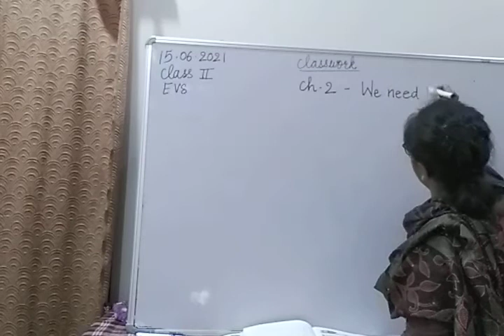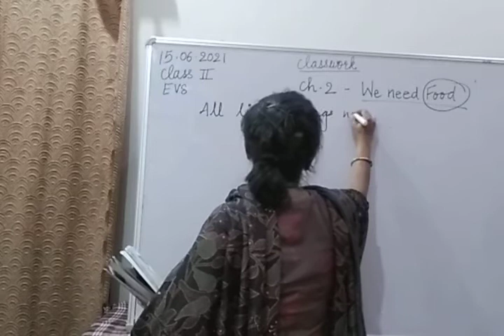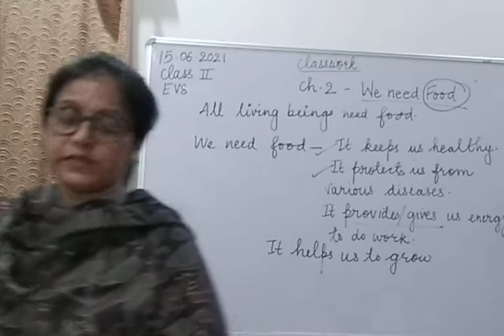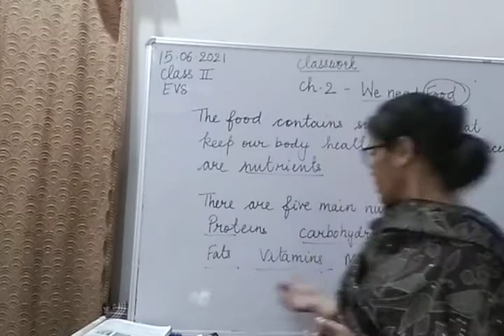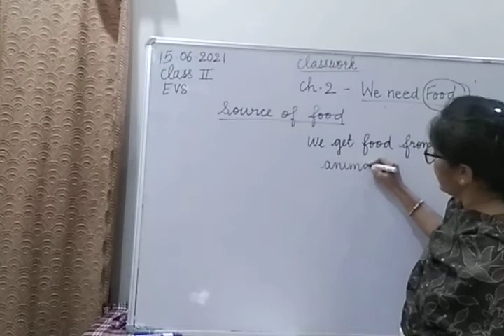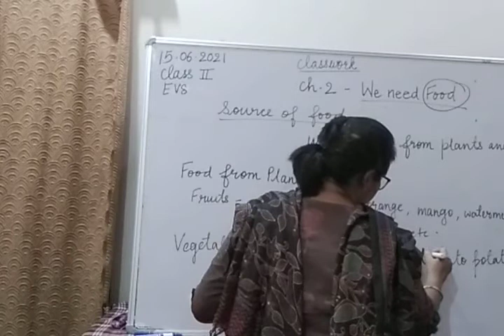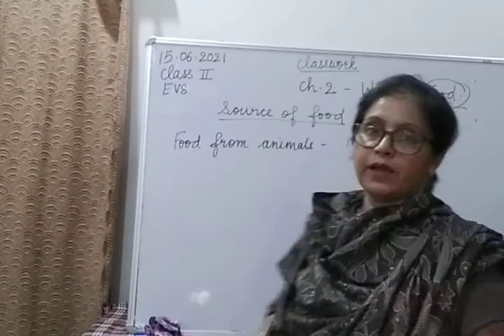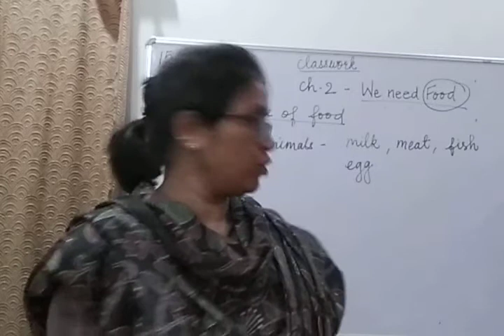Class II EVS 15-06-2021 by Mrs Vandana Singh Ch 2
Class II EVS 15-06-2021 by Mrs Vandana Singh Ch 2 We need Food